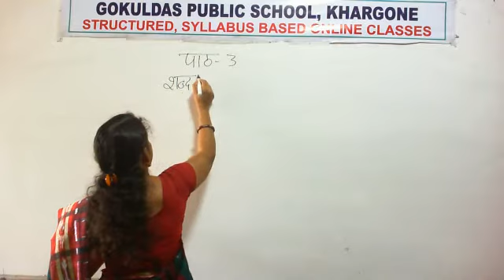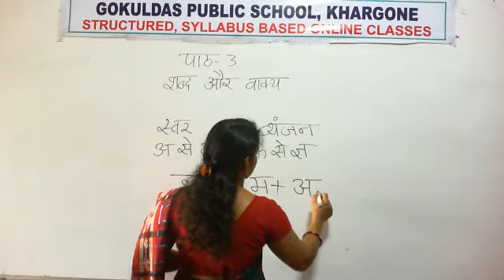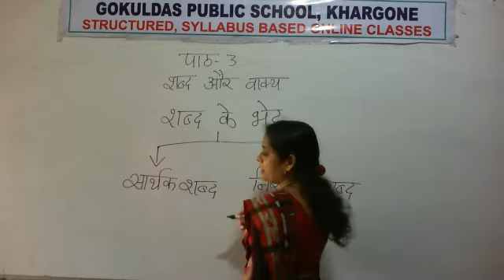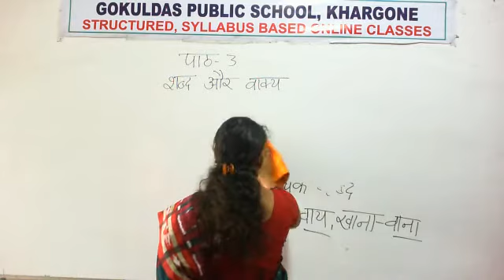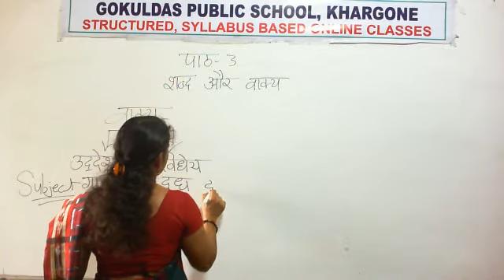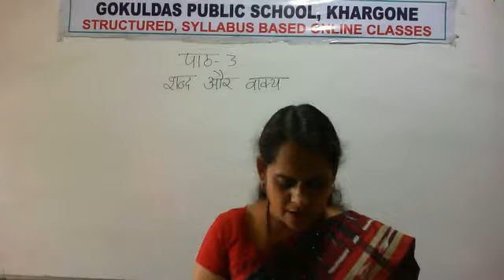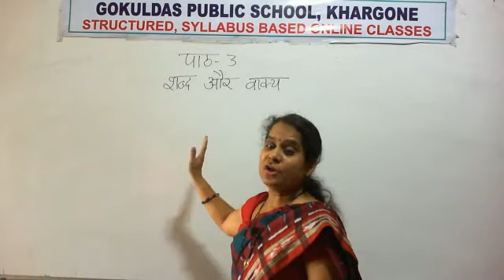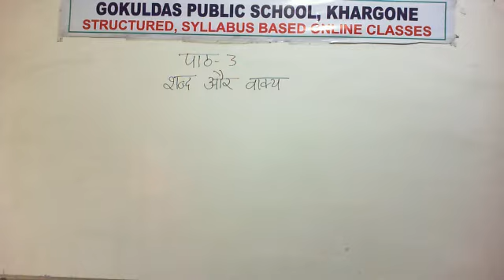Class 2 Hindi Chapter 3 Vyakran RD 28 07 2020